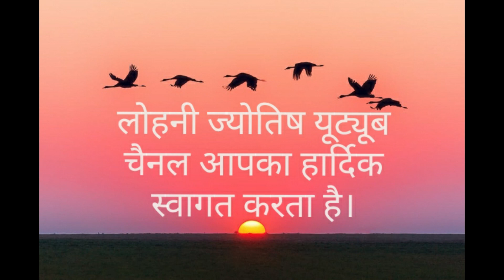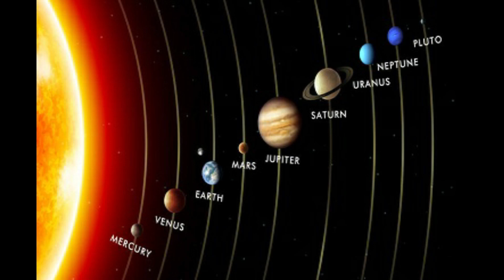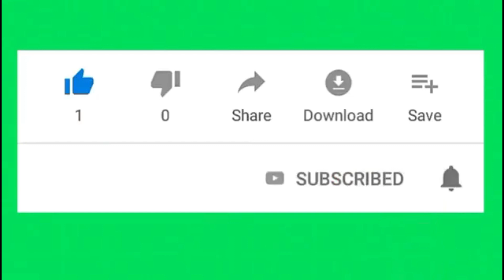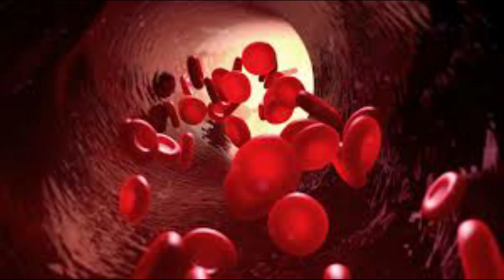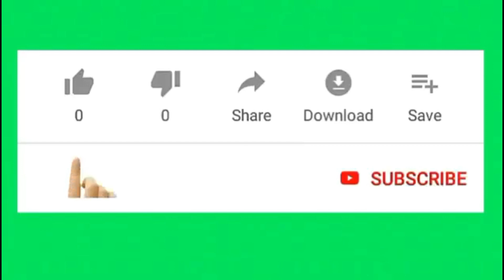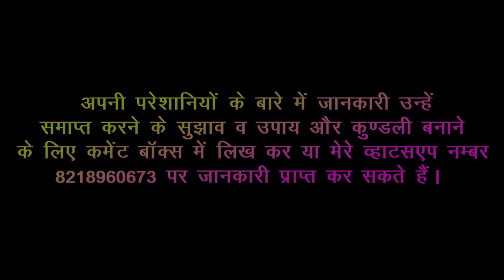मंगल का बस यही उपाय काफी है । Best Remedy Of Mars । मंगल को कैसे खुश किया जा सकता है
Namskar

This video is base on vat savitri vrat 2021 Astrology_pro
All information given in this video & in case if I have missed any point, I will be happy to provide you that information in my coming video.
 it becomes weak in anyone's horoscope then this video is of you.

संपर्क-
Instragram - deepak.lohani.948
Instragram page - lohanijyotish